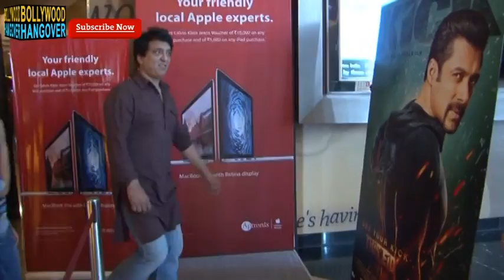KICK: Hangover Full Audio Song ft. Salman Khan, Jacqueline Fernandez, NOW OUT!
Kick Hangover Full Audio song sung by Salman Khan has been released after the superhit Jumme Ki Raat & features Salman Khan & Jacqueline Fernandez. Watch Kick hangover Audio Song sung by Salman Khan NOW!